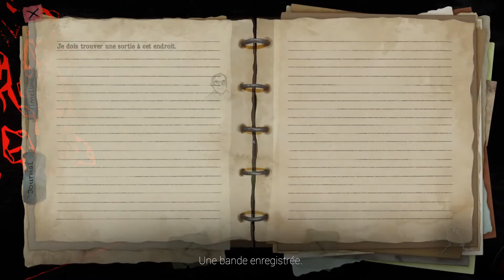Sanity of Morris [FR] LEVEL 2 Dans le Vaisseau Alien | Tous les Collectibles - Succès / Achievements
SanityOfMorris - Français - Tous les documents / Tous les succès

Succès / Achievements :
45:41 Evaluators Timeline : Find all the collectibles of the alien timeline.

45:41 Alien Collector : Find all the collectibles of level 2.
   4:25 Collectible 11 - Chronologie de Hank / Hank timeline 8
   13:14 Collectible 12 - Chronologie des aliens / alien timeline 3
   14:39 Collectible 13 - Chronologie du RI&CS / RI&CS timeline 2
   17:06 Collectible 14 - Chronologie des aliens / alien timeline 4
   24:36 Collectible 15 - Chronologie des aliens / alien timeline 5
   26:42 Collectible 16 - Chronologie des aliens / alien timeline 6
   34:43 Collectible 17 - Chronologie des aliens / alien timeline 7
   37:51 Collectible 18 - Chronologie des aliens / alien timeline 8
   43:26 Collectible 19 - Chronologie des aliens / alien timeline 9
   45:39 Collectible 20 - Chronologie des aliens / alien timeline 10

1:03:03 Rabbit hole : Finish level 2.